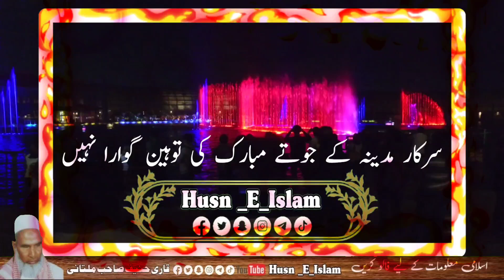دو نوجوان صحابی کے قتل کا منصوبہ اور صحابہ کا جذبہ ایمانی قاری حنیف qari haneef multani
شاندار بیان ہے سن کر ایمان تازہ ہو جائے گا اس بیان کو ایک بار ضرور سنیں اور اپنے مسلمان دوستوں میں ضرور شیئر کریں